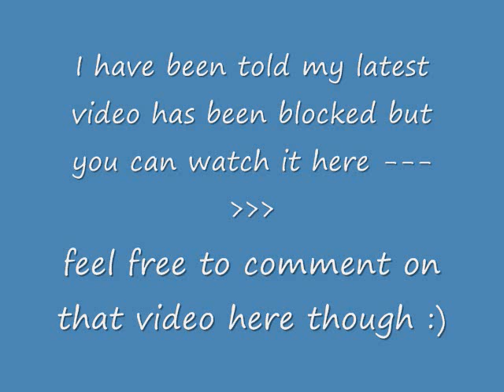Watch JaSam How Do You Keep The Music Playing Here!!